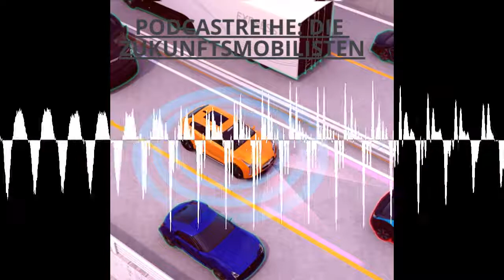Die Zukunftsmobilisten: Nr. 143 Gregor Kolbe (Elektroautos und Verbraucherschutz)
von Jürgen Vagt 12.10.21
Heute begrüßte ich Gregor Kolbe vom Bundesverband der deutschen Verbraucherschützer und wir sprachen über Verbraucherthemen bei Elektroautos. Gregor Kolbe meint, dass das Angebot von Elektroautos sich in den letzten 10 Jahren deutlich verbessert hat. Wenn man sich die Modelljahrgänge 2012 oder 2013 anschaut, dann waren 120 – 150 Kilometer Reichweite Standard. Zudem waren diese alten elektrischen Fahrzeuge eigentlich nur umgebaute Verbrenner und erst ab 2017, 2018 kamen Elektroautos auf eigenständigen Plattformen in den Markt gekommen. Die schwere Batterie des Elektroautos muss in den Fahrzeugboden, sodass das Elektroauto eine gute Gewichtsverteilung mit guten Fahrleistungen hat. Jetzt im Jahr 2021 gibt es umfangreiche Förderungen und daher meint Gregor Kolbe, dass sich der Kauf eines Elektroautos sich lohnt. Aber grundsätzlich können nur die Eigenheim – und Eigentumswohnungsbesitzer mit einer stabilen Parkmöglichkeit sich ein eigenes Elektroauto kaufen. 60 % der Deutschen leben zur Miete und für diese Menschen bleibt das eigene Elektroauto schwierig, weil Mieter das Elektroauto nicht stabil laden kann.
Ladestationen fürs Elektroauto
Auch abseits vom Auto gibt es viele Verbraucherschutzthemen, weil ein Elektroauto mit Strom geladen werden. Gregor Kolbe meint, dass man im privaten Rahmen keine Leistungsschlachten braucht und 11 kW Ladeleistung zu Hause reicht. Aber die Käufer der Elektroautos sollten darauf achten, dass die Ladestationen eine Schnittstelle zum Stromnetz haben. Ladestationen müssen von außen steuerbar sein, weil in Spitzenzeiten auch Ladestationen runtergefahren werden müssen. Wenn es in der Zukunft immer mehr Elektroautos geben wird, dann kann es zu einer Überlastung des Stromnetzes kommen. Der Gesetzgeber wird bald ein solche entsprechende Verpflichtung einführen, allerdings sollte laut Gregor Kolbe der Staat erstmal das Steckerchaos lösen. Auf der europäischen Ebene sollte eine einheitliche Ladekarte verabschiedet werden, damit man mit einer Karte und seiner EC- oder Kreditkarte überall in Europa laden und bezahlen kann. Mit Glück und ohne Pandemie bekommen wir so ein Gesetz im Jahr 2023, aber die gegenwärtige staatliche Förderung ist zwar sozial unausgewogen, aber macht den Elektroautokauf lohnend für den Verbraucher.